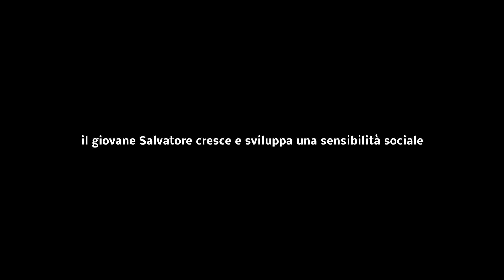BANDIERE E PRIMAVERE (2021) - Teaser trailer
Teaser trailer del film BANDIERE E PRIMAVERE.
Biopic sulla vera storia di Salvatore Castrignano, compianto sindacalista di Manfredonia.

Interpreti: Gianpio Guerra, Alessandro Leone, Simone Balta, Tonino Lurdo, Matteo Perillo, Filippo Totaro, Tonino Potito, Celestino Telera

Disponibile su TecaTv.